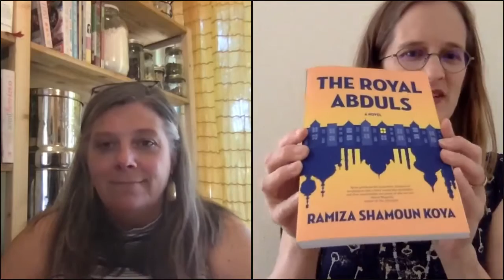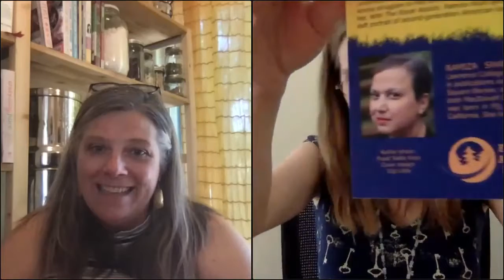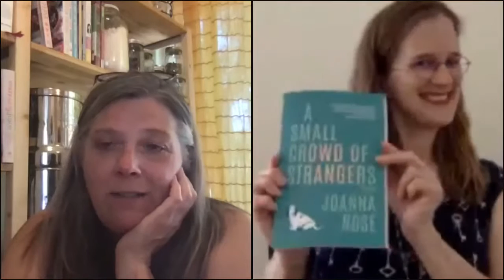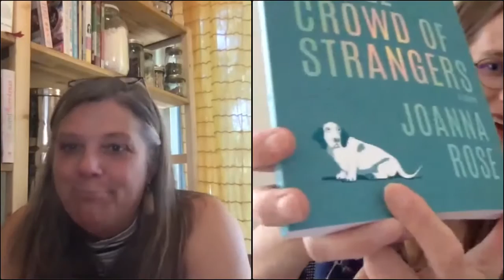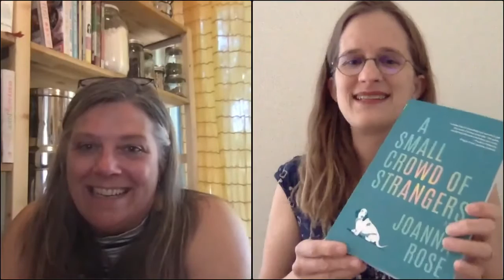Happy Hour with Laura Stanfill of Forest Ave Press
Laura from Forest Avenue Press, local indie publisher of literary fiction, joins us to talk about their fantastic spring and summer 2020 releases, plus a few of her other favorite local reads.